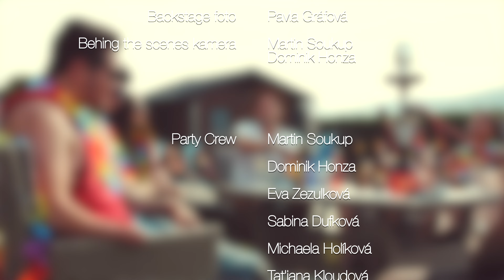Polči feat. Josef Vališ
Vocals & Lyrics by Polči & Josef Vališ
Mix/Master by Josef Vališ
Music Video by Petko Production